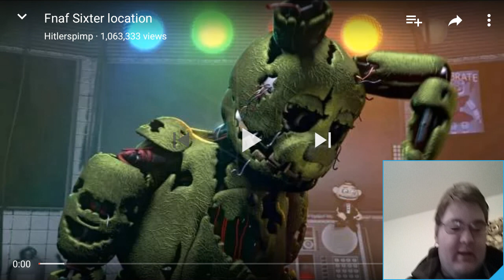Fnaf Sixter Location Hitlerspimp Reaction!!!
Hello Everybody, I'm Whalenjp, and today I am gonna react to the Fnaf Sixter Location by Hitlerspimp!!! Pretty MLG if you ask me!!! Hope you enjoy this video, let's try to reach 10 Likes and maybe even 10 Subscribers. Anyways, Be sure to suggest a video for me to react to or a game for me to play. BYE!!!